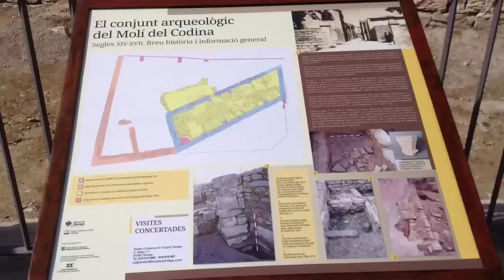Tàrrega inaugura les obres de condicionament de l'antiga adobería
L'Ajuntament de Tàrrega ha integrat dins el seu catàleg d'atractius turístics i culturals l'antiga adoberia de la població, una vegada presentats els treballs d'adequació per fer visitables aquestes restes arqueològiques datades d'entre els segles XV i XVII. La inauguració celebrada avui, oberta a tothom, ha servit també per acostar aquest element patrimonial del nucli antic a la ciutadania. Ha culminat així una primera fase de preservació que arrencà l'any 1997, des que es posà al descobert aquest singular vestigi, un dels pocs documentats a Catalunya vinculats a l'activitat preindustrial del treball de la pell i el cuir. A l'acte, precedit per una conferència a la Casa Consistorial, han assistit Rosa Maria Perelló, alcaldessa de Tàrrega; Rosa Pujol, vicepresidenta de l'Institut d'Estudis Ilerdencs; i Ramon Ten, cap del Servei d'Arqueologia i Paleontologia de la Generalitat de Catalunya.
Aquest últim ha destacat la bona entesa entre el Govern i la capital de l'Urgell a l'hora de museïtzar l'adoberia, col.laboració que també ha donat bons fruits en les intervencions de la necròpoli jueva de Les Roquetes o els jaciments exhumats pel canal Segarra-Garrigues".